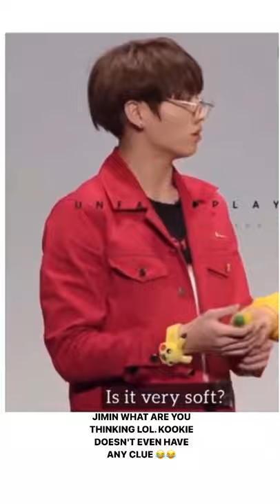jimin what r u thinking 🤣🤣🤣